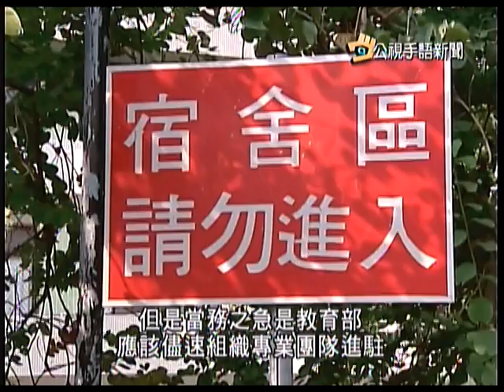20120904 公視手語新聞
特教學校性侵案 控告吳清基等32人
連打10小時電動 中年男網咖猝死
人倫悲劇 癌兄先殺殘弟再自殺